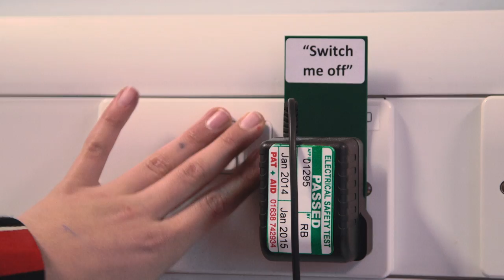Pupils and staff work together in carbon cutting school | St Faith's School, Ashden School Award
The Cambridge-based independent prep school has embedded a commitment to cutting energy use from the very top. With a ring-fenced budget for investing in energy efficiency and renewable energy, solar panels on the school roofs are the most obvious sign of its green credentials. But more low-cost steps are even more important. These include getting pupils to make simple heat reflectors for radiators out of cardboard and kitchen foil, and improving the insulation of buildings. With the school's recently built Passivhaus building hardly needing any heating, backing everything up is a rigorous regime for monitoring energy use and incentives for all staff to change their energy habits.